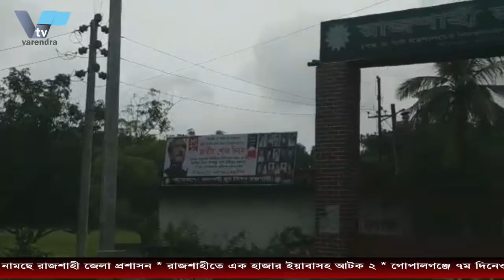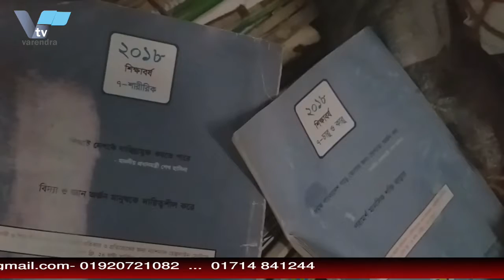তামাকের অবৈধ প্রচারণা বন্ধে শ্রীঘ্রই মাঠে নামছে রাজশাহী জেলা প্রশাসন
ধূমপান ও তামাকজাত দ্রব্য ব্যবহার (নিয়ন্ত্রণ) আইনের অধিকতর বাস্তবায়নে এবং তামাকের বহুজাতিক কোম্পানিগুলোর অবৈধ বিজ্ঞাপন, প্রচারণা ও পুরস্কার-প্রণোদনা প্রদান বন্ধে খুব শীঘ্রই মাঠে নামছে রাজশাহী জেলা প্রশাসন। বুধবার সকালে জেলা প্রশাসনের সম্মেলন কক্ষে তামাক নিয়ন্ত্রণ আইন বাস্তবায়নে নির্বাহী ম্যাজিস্ট্রেটগণের সঙ্গে মতবিনিময় সভায় ভ্রাম্যমাণ আদালত পরিচালনার মাধ্যমে মাঠে নামার এ বিষয়টি অবহিত করে জেলা প্রশাসন।